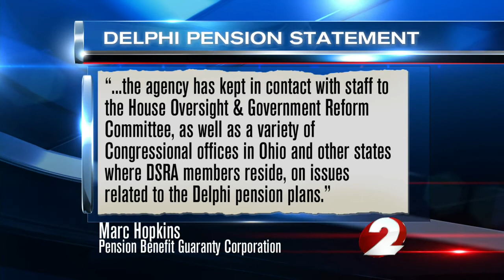Delphi Pension Hearing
There's new movement in the fight to get Delphi salaried employees their full pensions, after the General Motors bailout in 2009.